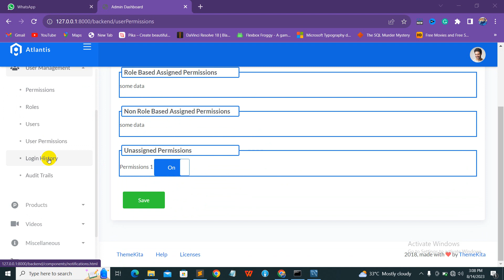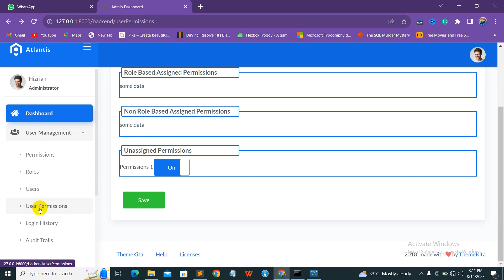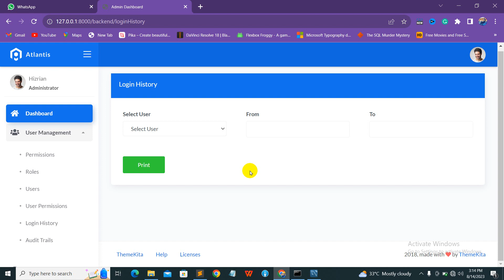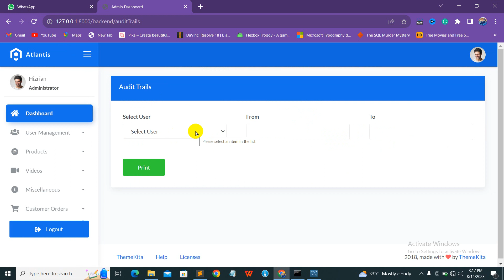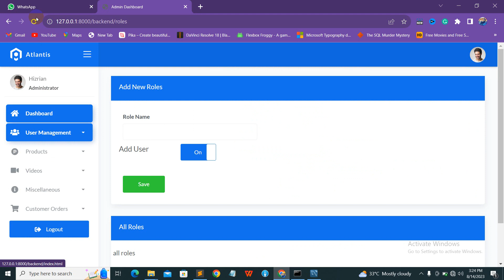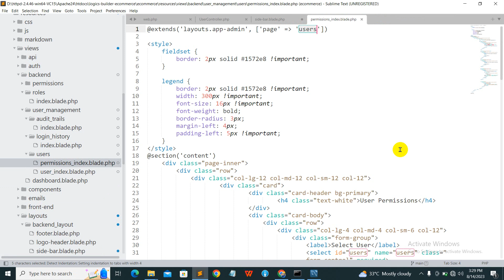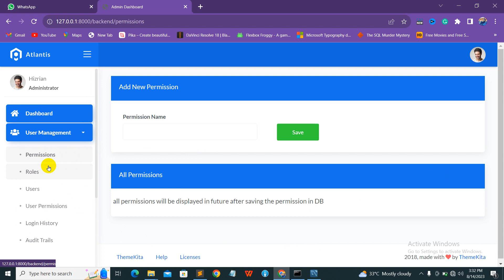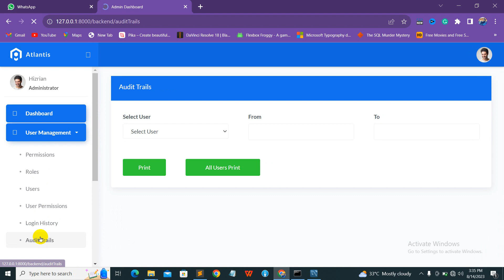login history page | audit trails page | show menu open and sub item selected | laravel in Pashto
🎥 In today's tutorial, we're diving into the fascinating world of web development. Join us as we explore the intricate details of creating a login history page and an audit trails page. But that's not all – we're also going to learn how to showcase a dynamic menu with open sections and highlight selected sub-items.

🔍 Are you curious about tracking user activities and login attempts? We've got you covered with a step-by-step walkthrough on crafting a comprehensive login history page. 📈

🔒 Security matters! Discover how to implement audit trails effectively to keep a watchful eye on critical actions within your application. 🕵️‍♂️

📌 And for that extra touch of user-friendliness, stick around as we master the art of displaying an interactive menu that automatically reveals sections and highlights the chosen sub-options.

Whether you're a seasoned developer looking to expand your skill set or a newcomer eager to learn the ropes, our video has something exciting for everyone. Let's code smarter and create even more dynamic and engaging user experiences together! 💻🌐
laravel 10
laravel
ui
ux
ui design
ux design
ui/ux
web development
user experience
login history
audit trails
dynamic menu
frontend design
user activity tracking
programming tutorial
web application
coding tips
interactive menu
user engagement
software devlopment
data security
user interface
coding for beginners
code with babu khan
laravel by babu khan
laravel in pashto
semester project
degree project
audit
auditing
laravel audit trails

Our channel is about software development.
In this channel, you will find videos regarding
HTML, CSS, JAVASCRIPT, JQuery, Adobe Photoshop, Bootstrap,
Apache2, MySQL, PHP, LARAVEL, C++, JAVA and many more.
The main purpose of this channel is to provide quality contents with examples
regarding above mentioned topics, programming languages and tools.
Initially, videos are in pashto language.
In the near future all videos will be remade in urdu.